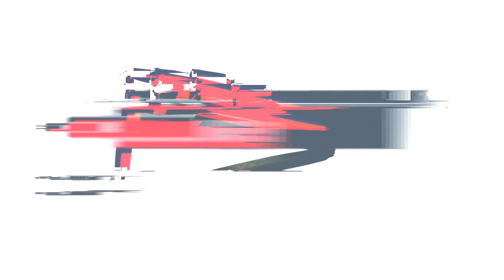Ódor Gábor - Pötyi - A - Bábolna 2016.10.8.